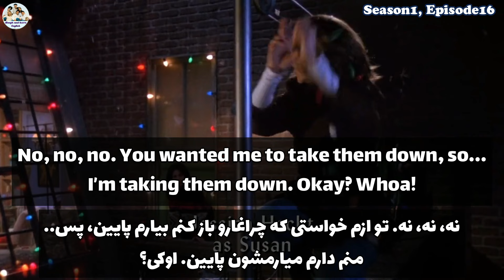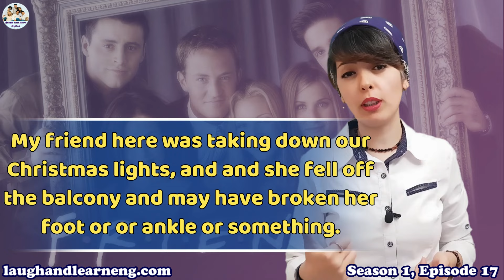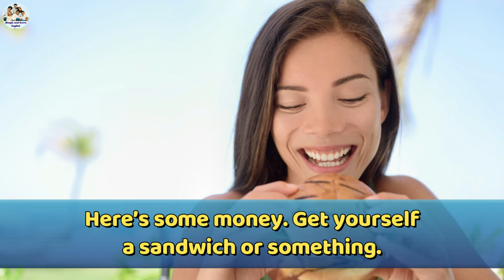برای مهاجرت از کجا شروع کنیم زبان بخونیم / بهترین روش یادگیری مکالمه انگلیسی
چرا برای یادگیری مکالمه انگلیسی باید حتما کلاس بریم؟
برای مهاجرت از کجا شروع کنیم زبان بخونیم؟
 بهترین روش یادگیری مکالمه انگلیسی چیه؟

یادگیری انگلیسی با سریال یکی از بهترین راهها برای رسیدن به این هدفه. حتما تاحالا شنیدی که میگن یادگیری انگلیسی با فیلم و سریال خیلی تو تقویت مهارتهای مختلف زبان انگلیسی کمک میکنه.
من میگم آموزش زبان انگلیسی با کمک سریال اونم فرندز تنها راه یادگیری مکالمه روزمره انگلیسی هست. هیچ جایی مثل سریال به مکالمه عادی چندتا انگلیسی زبان دسترسی نداری. یعنی در واقع با یادگیری انگلیسی با سریال انگاری چندتا انگلیسی زبان رو استخدام کردی که بهت اختصاصی آموزش بدن.
تو این کانال آموزش انگلیسی با فرندز از اول اول رو شروع کردم و اپیزود به اپیزود با سریال فرندز دارم پیش میرم. تمرکز لیزری رو اصطلاحات پرکاربرد انگلیسی و فریزال ورب های مهم انگلیسی این سریال گذاشتم و کمکت میکنم درک درستی از تمام مطالب داشته باشی.
مثلا تو این پست با یه جمله مانیکا بهت کمک میکنم که شرح حال دادن رو تو مکالمه روزمره انگلیسی یاد بگیری و اگه تمرینی که دادم رو انجام بدی به خودت تو مسیر یادگیری زبان انگلیسی خیلی کمک کردی.
پس تنبلی نکن و با دقت آموزشها رو ببین، تمرینها رو انجام بده و با لذت انگلیسی یاد بگیر.

》》》》آموزش انگلیسی با فرندز از اول اول《《《《
برای تماشای آموزشهای بیشتر و یادگیری مکالمه انگلیسی با سریال فرندز روی این لینک کلیک کنید

بخش بندی ویدئو
00:00 Or something
04:43 مثالهای مختلف شرح حال دادن به انگلیسی
06:35 تمرین این پست

یه معرفی هم از خودم داشته باشم😊
من فاطمه خمسه هستم. فارغ التحصیل رشته مدیریت مالی در مقطع کارشناسی از دانشگاه تهران. از دوران راهنمایی که زبان انگلیسی به درسامون اضافه شد برای تقویت زبانم رفتم کلاس ولی بعد به شدت عاشق یادگیری انگلیسی شدم و تا زمان دانشگاه کلاسام رو ادامه دادم. بعد از چندسال دوباره برگشتم سر علاقم و شروع به تقویت زبان انگلیسیم تو مهارتهای مختلف کردم و یه بار هم امتحان آیلتس دادم با این نمره ها: مکالمه ۷، لیسنینگ ۸.۵، ریدینگ ۹ و رایتینگ ۶
ولی همیشه دوست داشتم که انگلیسی رو فلوئنت حرف بزنم مثل یه انگلیسی زبان، که با امتحان کردن راههای مختلف به این نتیجه رسیدم که بهترین روش یادگیری مکالمه روزمره انگلیسی و اصطلاحات انگلیسی یادگیری زبان با فیلم و سریال هست. یه مدت خودم کار کردم ولی بعد تصمیم گرفتم که پیج اینستا و کانال یوتیوبم رو راه اندازی کنم تا با آموزش انگلیسی با سریال فرندز همراه با دوستای بیشتری این مسیر لذتبخش رو برم. پس خوشحال میشم که همراهم باشی و مشوقم، تا در کنار هم این زبان بین المللی رو یاد بگیریم و از مزایاش استفاده کنیم